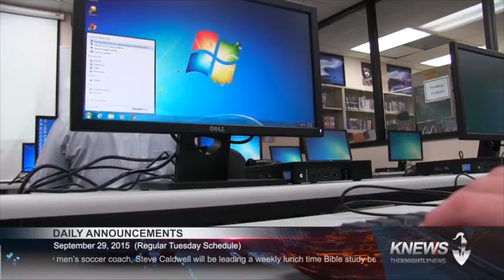TKA: 9/29/15 Broadcast (FULL) - The Knightly News (2015)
The Knightly News is a student-run broadcast association at The King's Academy, a Christ-centered college prep school, in Sunnyvale California. To stream our newscast live every Tuesday and Thursday morning at 8am go